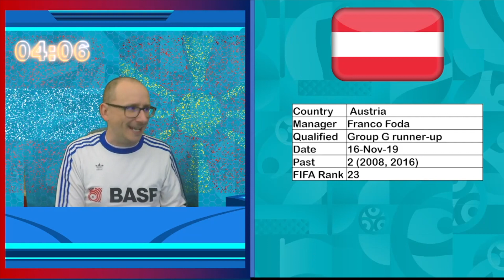Euro 2020 - Austria vs North Macedonia - 5 Minute Preview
56% |||. 28.4K/50K

Stevie Wotsa

. 28% 7/25

Euro 2020 finally kicks off this weekend as we head into group C we give you our 5 minute preview of Austria vs North Macedonia as they get their campaigns off to a start.

What do you think about the match, who do you think will win and who is your tip for glory in this summers tournament?